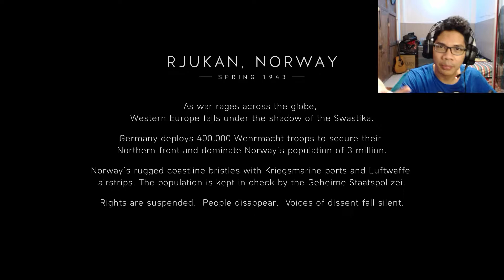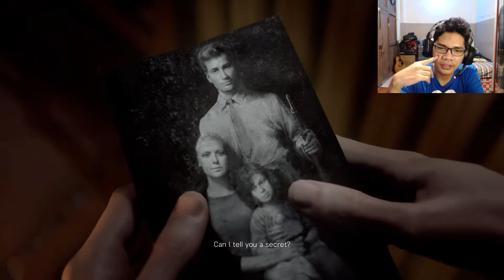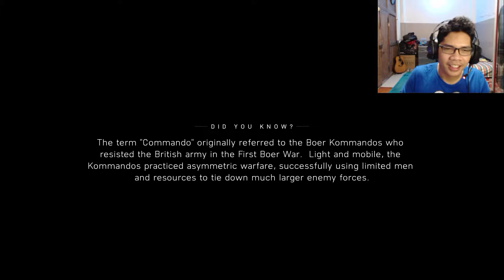Bebasin Temen Kita Yang Disandera - Battlefield V Indonesia #4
Yo gaessss!!
Kita mulai episode story baru untuk Battlefield V ini dan kali ini settingnya di Norway. Bareng tentara wanita yang umurnya masih sangat muda, dia berusaha ngebebasin temennya yang disandera sama pasukan musuh. Sendirian lho dia masuk ke markas musuh.
Niatku sih mau stealth2 tapi kok jadinya malah.. ya kaya gitu deh gaes. Lengkapnya tonton aja videonya! :D

Instagram: @bitethefood (well, ini akun pribadi isinya kulineran wkwkwk)

SUPPORTING!